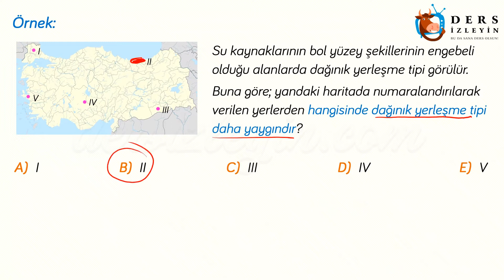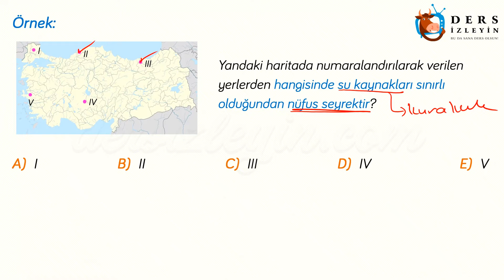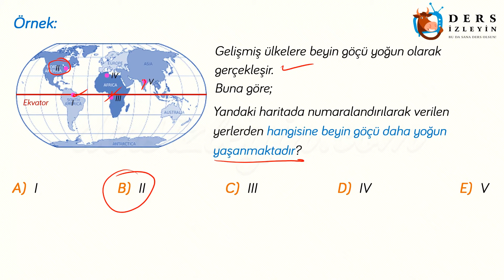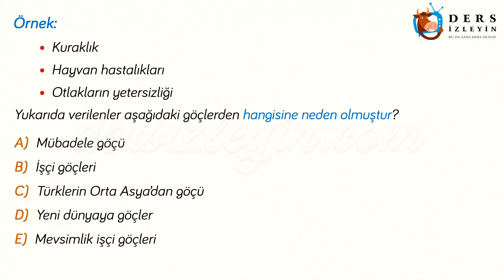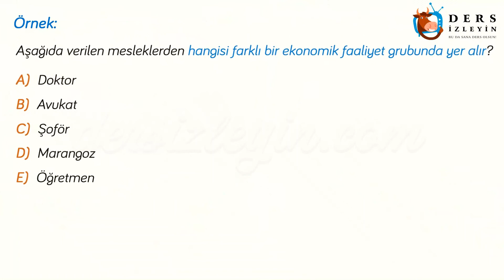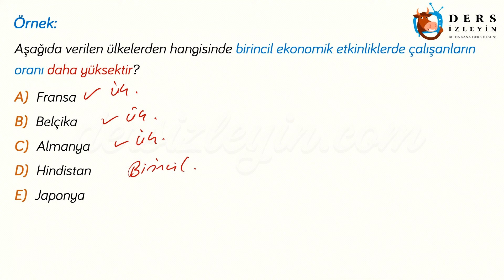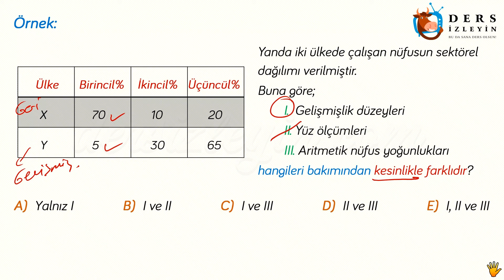BEŞERİ SİSTEMLER / SORU ÇÖZÜMLERİ - 2 (TYT)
Bu ders videomuzda Beşeri Sistemlerle ilgili sorular çözülecektir. Videomuzu izleyerek konuyu öğrenebilir ya da bilgilerinizi pekiştirebilirsiniz.